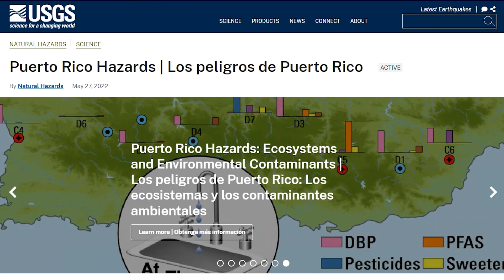Puerto Rico Coastal Hazards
The island of Puerto Rico is subject to numerous natural hazards including hurricanes and coastal erosion. Information on how the island’s coastal environments respond to these events is critical for bolstering coastal resilience. Dr. Legna Torres-Garcia, who was born in raised in Puerto Rico, is leading an effort to study coastal hazards and make this information more accessible to communities on the island. This information can help residents of the territory to be more prepared for, and resilient to, natural hazards.

Some footage used with permission from Envato Elements and Pexels. Contact producer for more information.

Footage:
“Drone shot of Hurricane Maria Aftermath in Puerto Rico.” Envato Elements.
“Seaside landscape during natural disaster hurricane.” Envato Elements.
“The Coral Reefs on The Sea Floor” by Danilo Riba. Pexels.
“Aerial Footage of People Swimming on the Sea” by Jess Loiterton. Pexels.
“Aerial Footage of Houses by the Beach” by Kindel Media. Pexels.
“Drone Footage of People on the Beach” by Photosomething. Pexels.
“Waves over Beach” by Magda Ehlers. Pexels.
“Aerial Footage of the Sea” by Los Muertos Crew. Pexels.